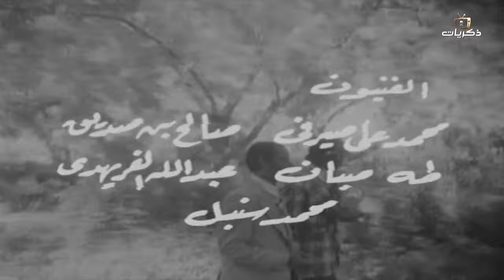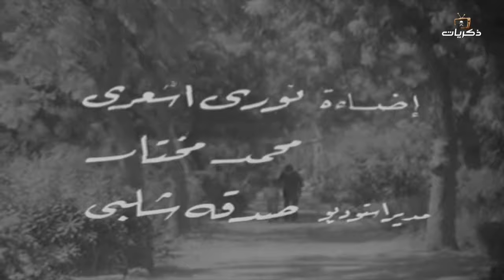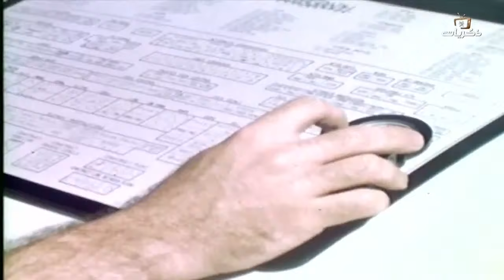مسلسل الوهم الحلقة الأولى.